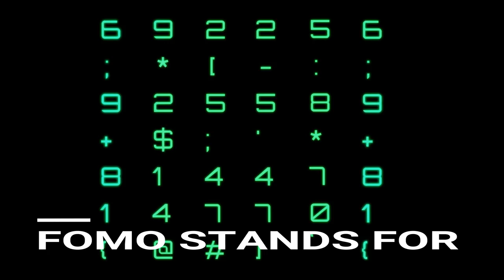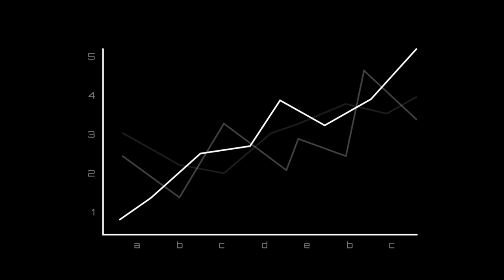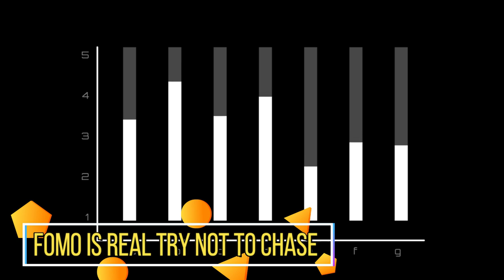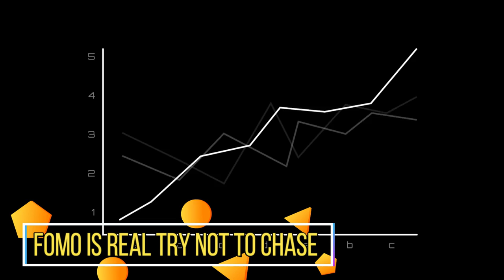FOMO: FEAR OF MISSING OUT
FOMO: FEAR OF MISSING OUT - RICH TV LIVE - ILL KIDD - DON'T FALL INTO THE TRAP MOST TRADERS FALL INTO RESIST THE FOMO.
a FREE community for stocks, sports, travel, and trending topics.